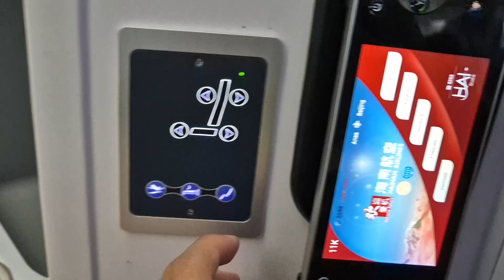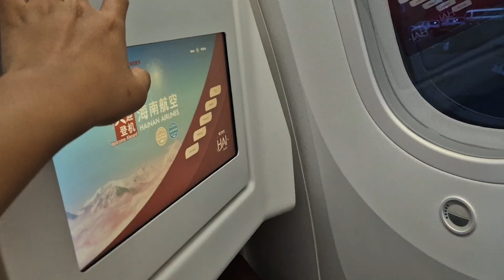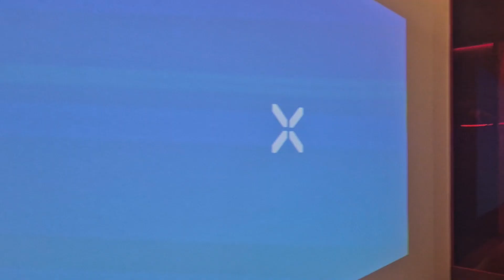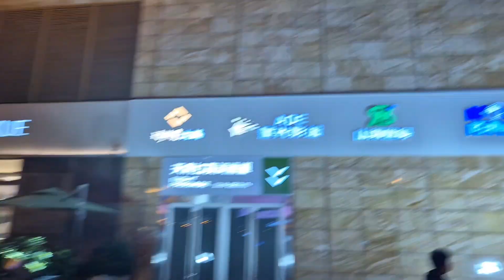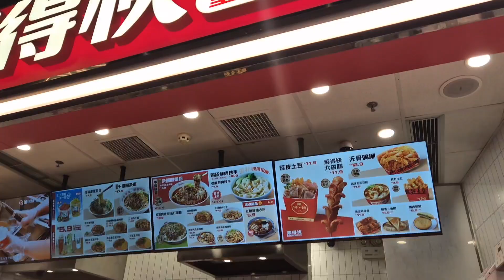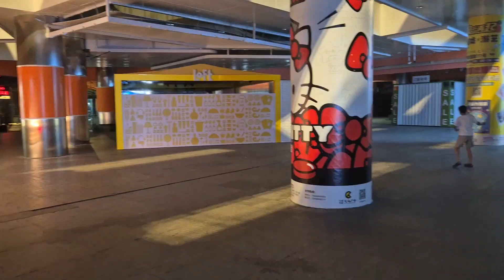China day 3